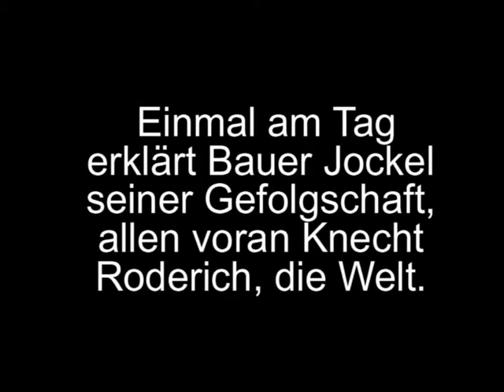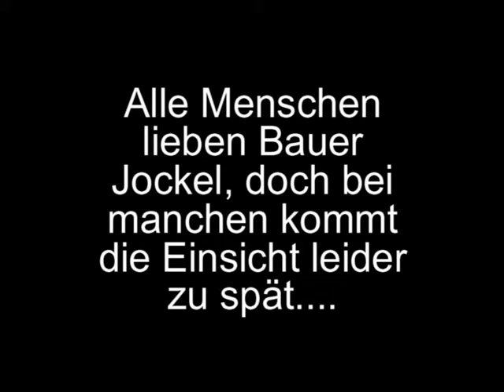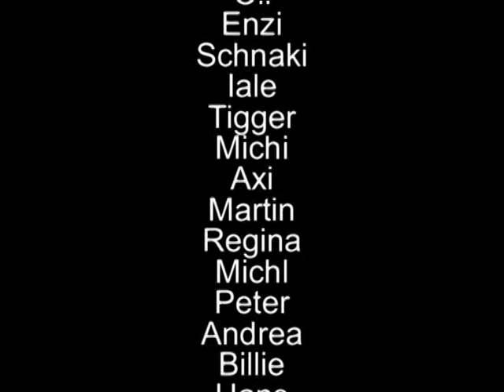Ein Tag mit Bauer Jockel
In der wissenschaftlichen Diskussion und Forschung, die über ihn stattfindet ("Jockelismus"), wird Bauer Jockel als eine Kunstfigur der Mittelalterszene bezeichnet, mit der versucht wird, den immer zahlreicher werdenen Ritter- und Adelsdarstellungen entgegenzuwirken.

Seine hervorstechendsten optischen Merkmale sind, neben strahlenden Augen und einem einnehmenden Lächeln, ein Strohhut, eine im Mund getragene Kornähre und eine weiße Bruche mit Hemd. Er trägt keine Schuhe, um immer in Kontakt mit der Scholle zu sein.

Ihm werden ähnliche Eigenschaften wie Chuck Norris zugeschrieben, zusätzlich heilt und hilft er, wo er kann.

Erstmals gesichtet wurde Bauer Jockel, der stehts in Begleitung seines Gefolges, allen voran Knecht Roderich auftritt, auf dem Mittelaltermarkt auf der Burg Rabenstein in der fränkischen Schweiz im August 2009.